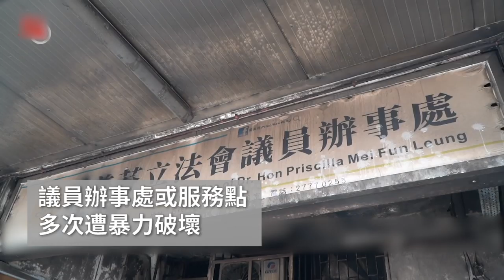暴徒恐嚇不同政見參選人，行徑如納粹